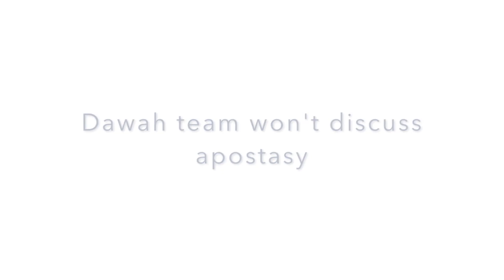Dawah team runs away from apostasy debate Speaker's Corner